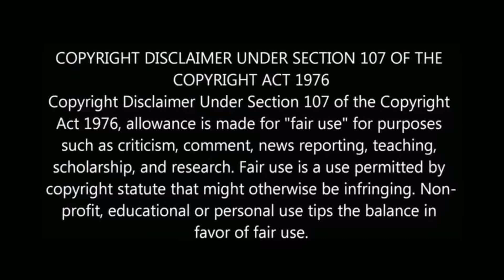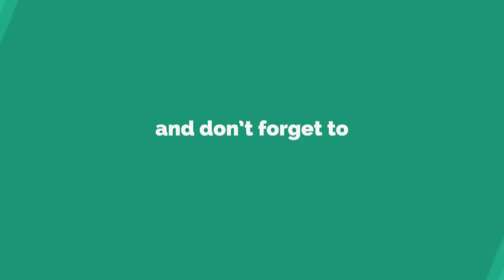சற்று முன் பிக் பாஸ் 2 Promo-வை வெளியிட்ட விஜய் டிவி | Vijay tv biggboss 2 kamal hassan